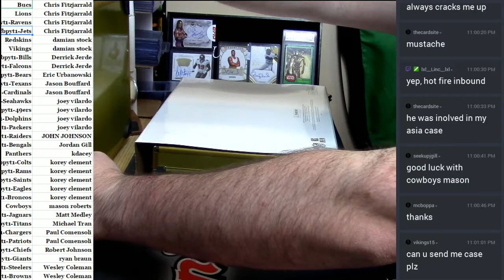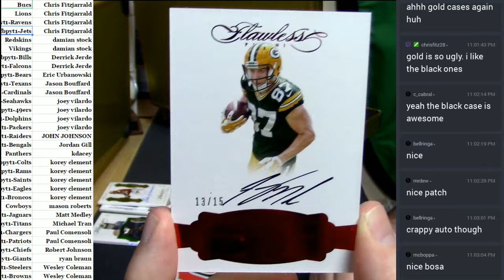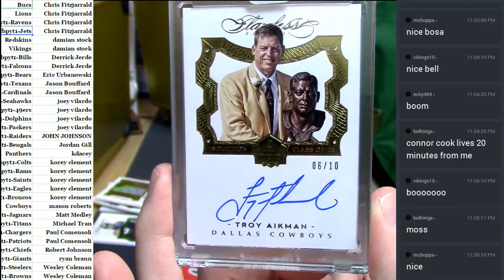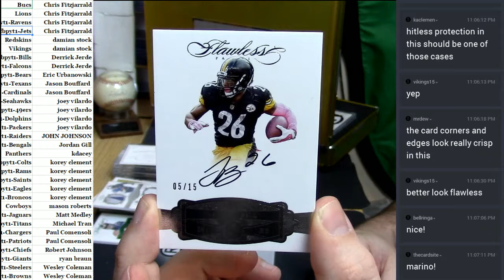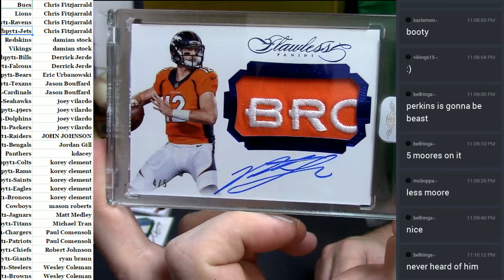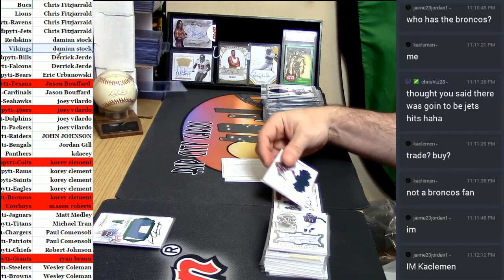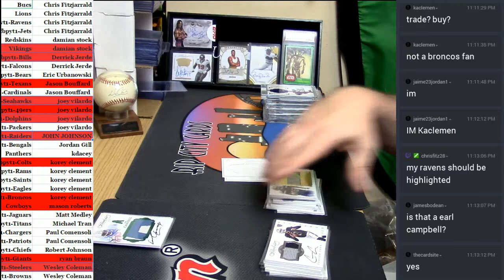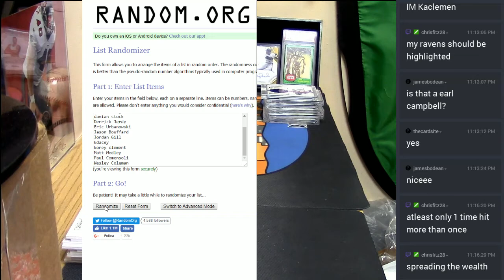2016 Flawless Football PYT #1 04212017